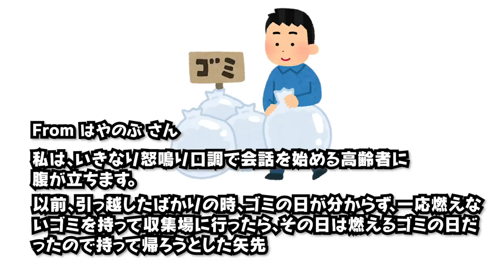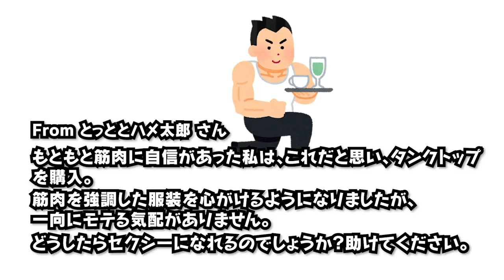【風呂敷ラジオ】いきなり怒鳴り口調で会話を始める高齢者！& 男のセクシーとは何かを考える